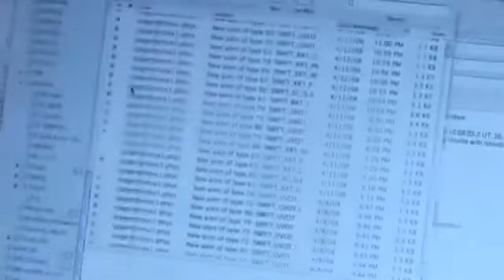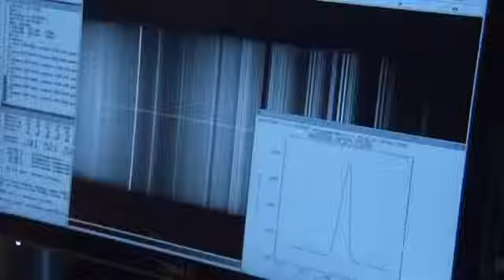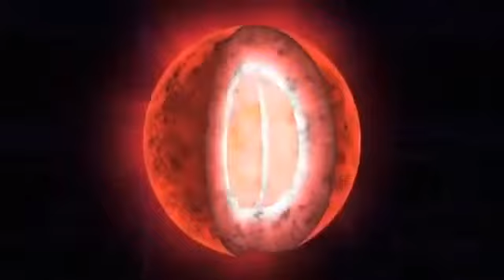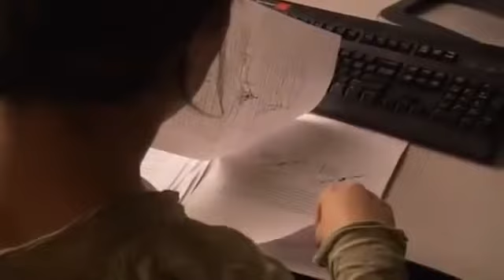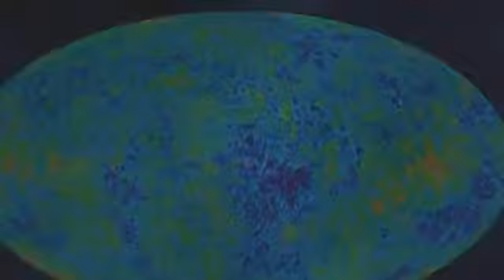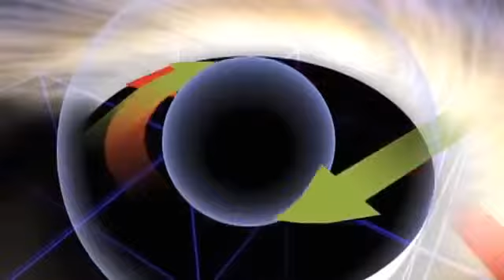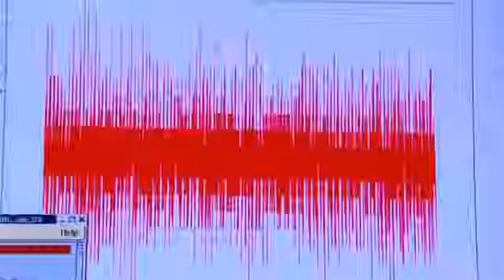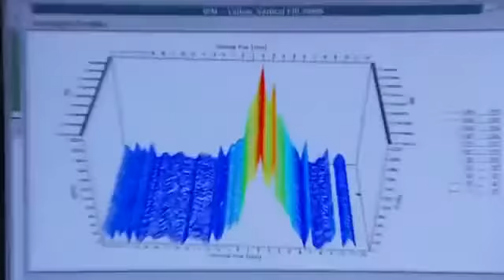BBC Documentary || Documentary about Black Holes - HD Documentary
New BBC Documentary Full HD - Monster Black Holes National Geographic Travel to the edge of space and beyond to discover ...

Documentaries Discovery Channel Monster Black Holes Full Length Documentary discovery documentaries, hd full documentary, imax...

Açıklama.

Best Science Documentaries 2015 | Black Holes - Mysteries Of The Universe Full HD Documentary A black hole is a mathematically defined